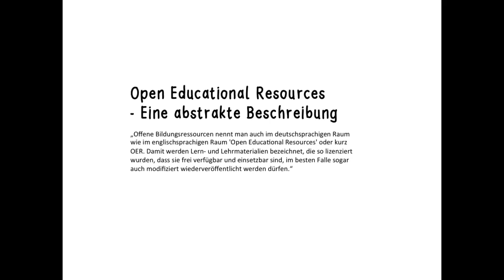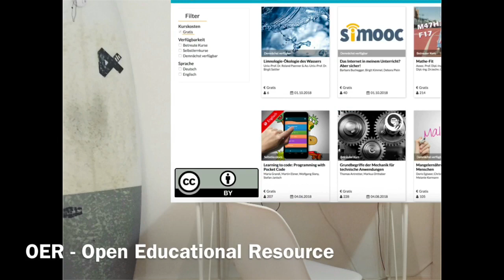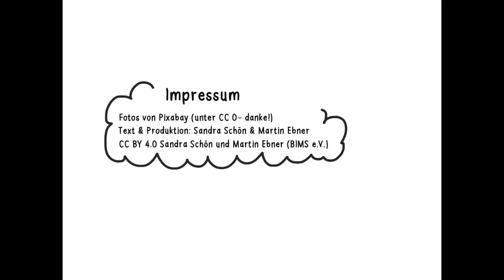Was ist ein Erklärvideo? - von Sandra Schön und Martin Ebner.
Nicht jedes Lernvideo, also Video zum Lernen, ist ein "Erklärvideo"- Aus unserer Sicht braucht es für ein Erklärvideo eine Geschichte oder Metapher sowie eine Visualisierung - und wollen den Unterschied im Video zeigen.